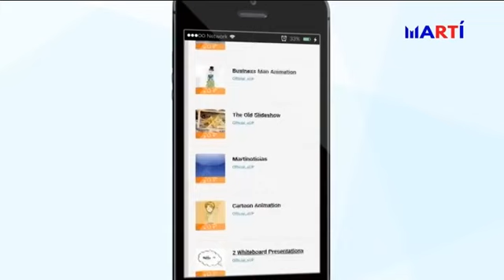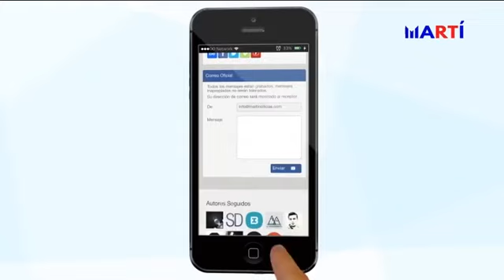En profundidad con el ingeniero venezolano Marcelo Monnot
Alfredo Jacomino entrevista en el programa En Profundidad al ingeniero venezolano Marcelo Monnot. El tema de actualidad es la intensa protesta callejera y la posible salida de Nicolás Maduro.